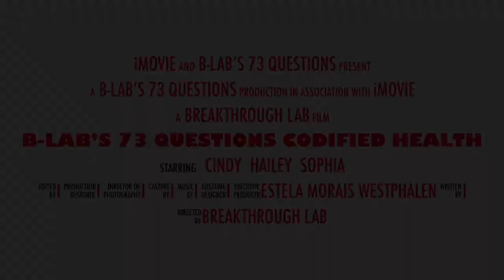B-Lab's 73 Questions with CodifiedHealth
Watch EPISODE 1 of the Breakthrough Lab's 73 Questions series with Codified Health.

Learn more about Codified Health and its Brown University student founders Sophia Ghauri '24, Hailey Chen '24, and Cindy Zheng '24.

Codified Health strives to help doctors focus on patients, not paperwork by using AI to streamline the medical billing process. We offer a medical code recommendation system, documentation verification tool, and interoperable software that engages with all existing EHR platforms. In this way, we can ensure that claims are submitted promptly with faster payments, consistent compliance, and billing data transparency.